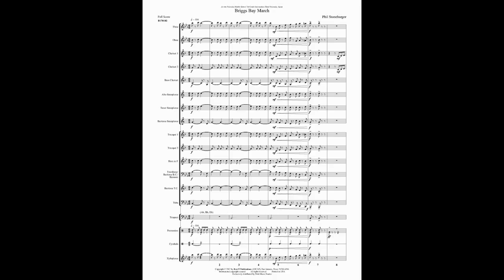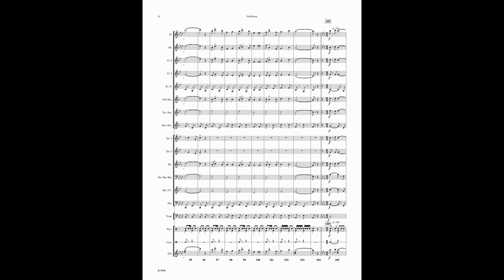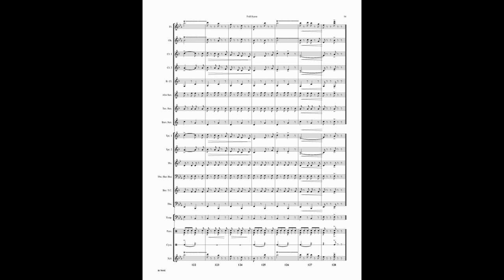Briggs Bay March - By Phil Stonebarger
This original march is easy to play and in very traditional march form. It's ideal as a contest or festival march. Composer, Phil Stonebarger also brought us the highly performed "Celebration Concert March."